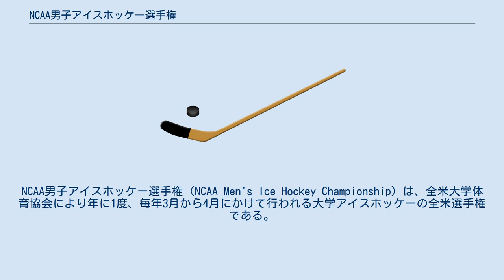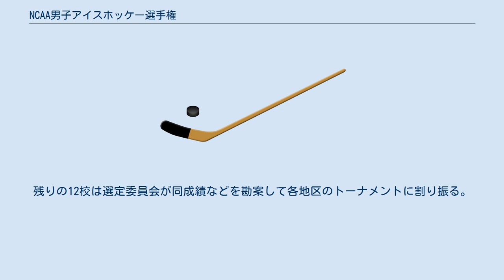NCAA男子アイスホッケー選手権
NCAA男子アイスホッケー選手権（NCAA Men's Ice Hockey Championship）は、全米大学体育協会により年に1度、毎年3月から4月にかけて行われる大学アイスホッケーの全米選手権である。
 出場校はNCAAディビジョンIに所属する16校で、シングル・エリミネーション(勝ち残り式)トーナメント方式で準々決勝（地区決勝）までは4つの地区に分かれる。
各地区の優勝校4校が4月に行われるフローズン・フォー（準決勝・優勝決定戦）でトーナメント方式により優勝校を決める。
 本トーナメントは、各カンファレンスのカレッジアイスホッケーのレギュラーシーズンの後に行われる全国プレイオフないしは全国大会的な要素を有しており、出場16校のうちの6校は、各カンファレンスのチャンピオンシップの優勝校から自動的に選出される。
残りの10校は、NCAAが任命する選定委員会が一般選出（アットラージ）として成績優秀校から選定する。
ディビジョンIのカンファレンスは以下の６つがある。
なお、アリゾナ州立大学のようにカンファレンスに所属していない大学もある。
 出場校のうち４校がレギュラーシーズンとカンファレンスチャンピオンシップの成績に基づいて第1シードから第4シードに割り振られ、それぞれ別の地区に割り振られる。
この際、シード順に大学から近い会場で行われる地区に割り振られる。
残りの12校は選定委員会が同成績などを勘案して各地区のトーナメントに割り振る。